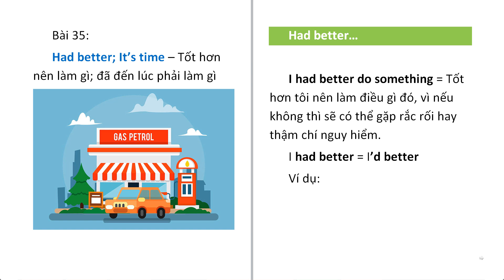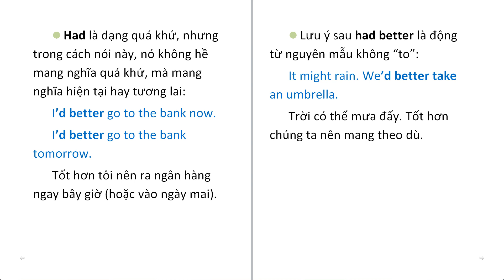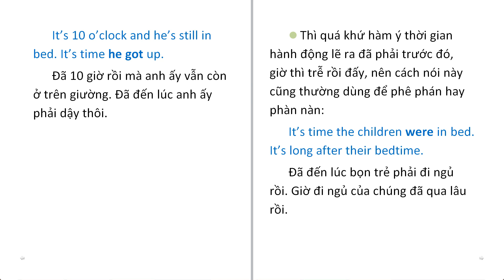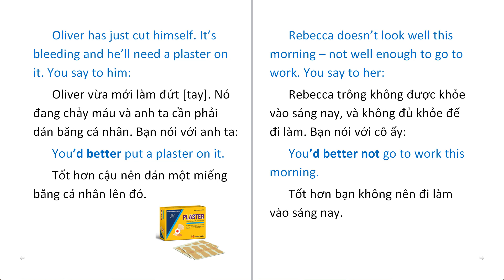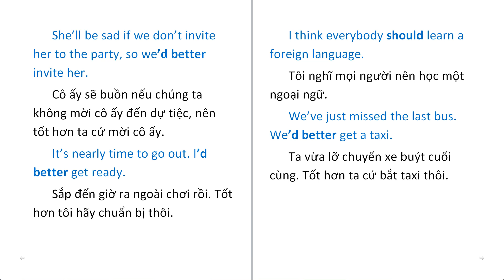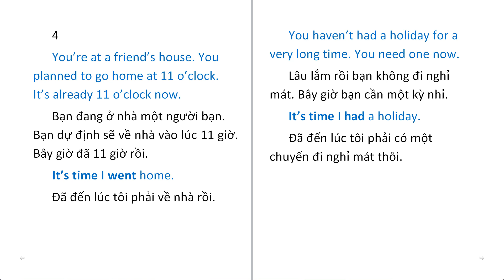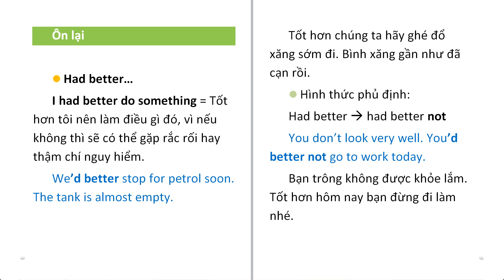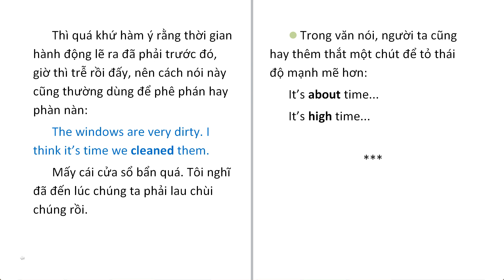English Grammar in Use (35) - Had better; It’s time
Giúp bạn nhanh chóng lấy lại căn bản tiếng Anh, vững ngữ pháp và tích lũy vốn từ lớn. Hãy xem video lập lại nhiều lần đến khi nhuần nhuyễn.

Giúp ghi nhớ bằng nhiều giọng đọc tiếng Anh khác nhau, mỗi câu được lập lại nhiều lần. Giải thích ngắn gọn dễ hiểu. Các ví dụ & bài tập được dịch sang tiếng Việt. Thực hành & ôn tập cuối bài học.